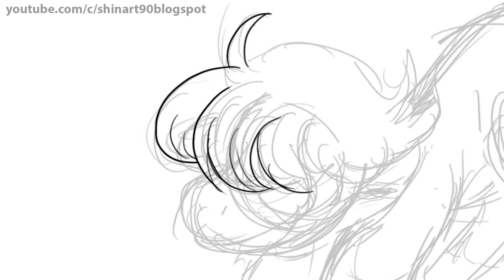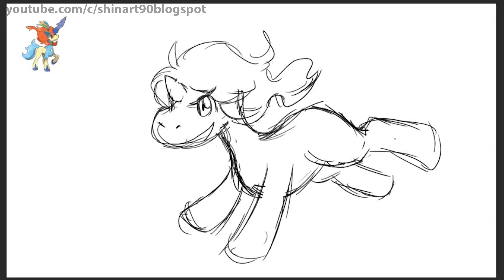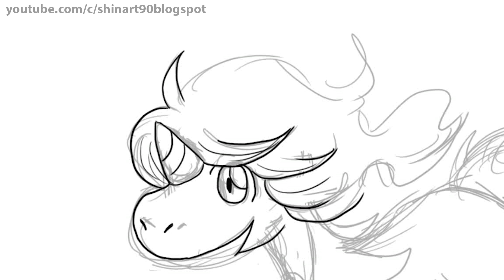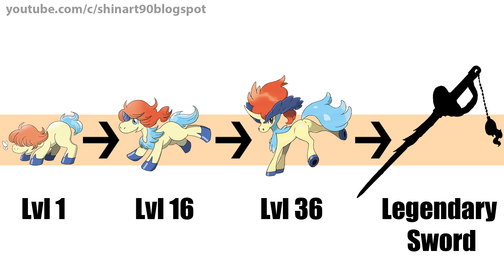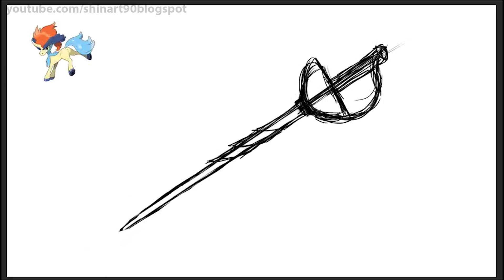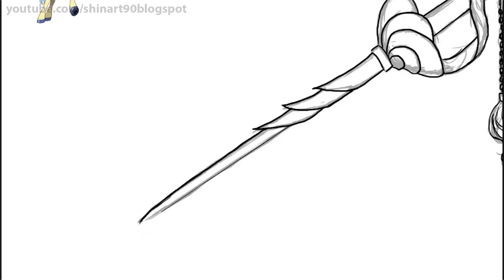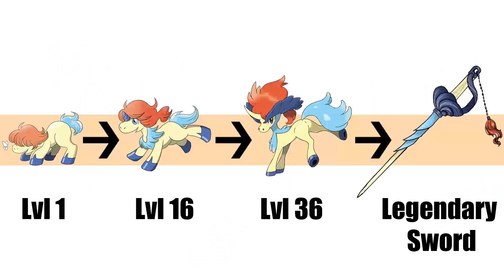Keldeo Evolution & Legendary Sword | Pokemon Gen 8 Fanart